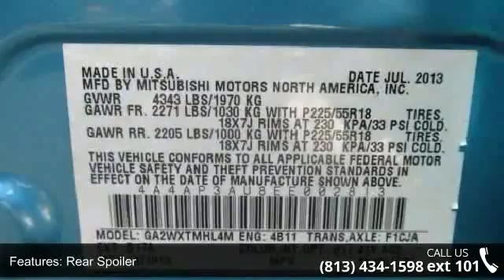2014 Mitsubishi Outlander Sport ES - Stadium Toyota - Tam...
*New Arrival* This 2014 Mitsubishi Outlander Sport will sell fast ABS Brakes -AM/FM Radio Based on the excellent condition of this vehicle, along with the options and color, this Outlander Sport is sure to sell fast. -Front Wheel Drive and many other amenities that are sure to please. This Dealership prides itself on value pricing its vehicles and exceeding all customer expectations! Give us a call to confirm availability and to schedule a hassle free test drive!